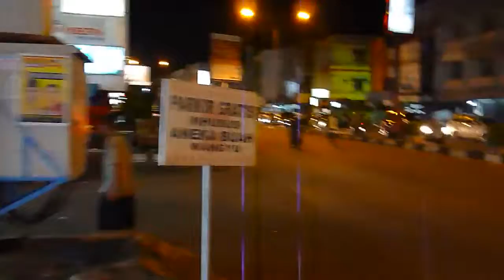Pontianak di notte